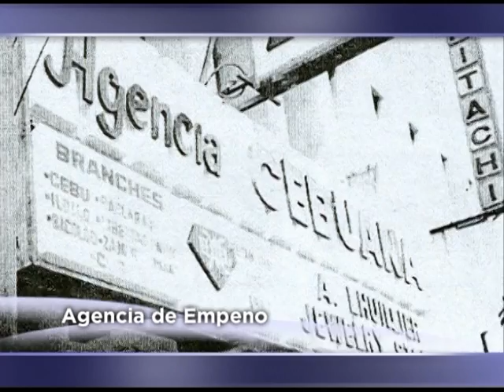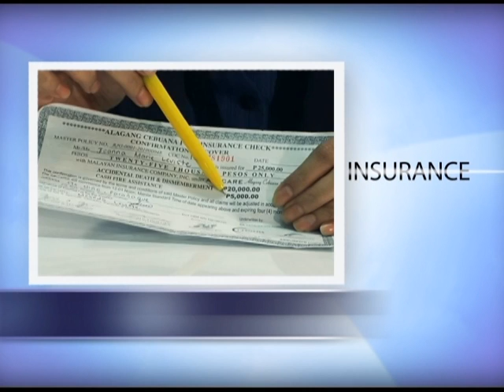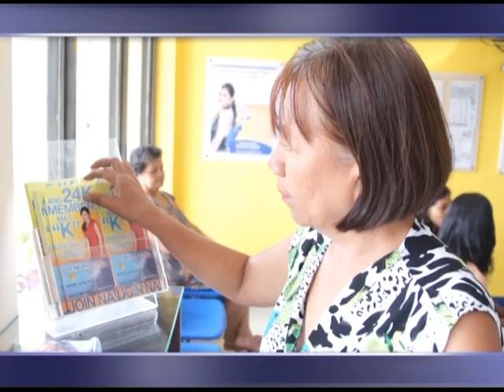Cebuana Lhuillier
Cebuana Lhuillier is a financial institution offering pawning, remittance, bills payment, and collection service. It also offers micro-insurance and 24k Cebuana Rewards Card.